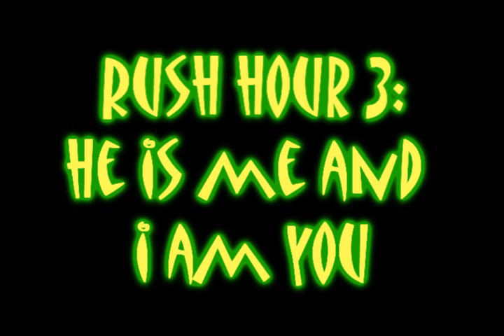A Rush Hour 3 Parody (For iTruffle)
this is for itruffle's contest

~Tay